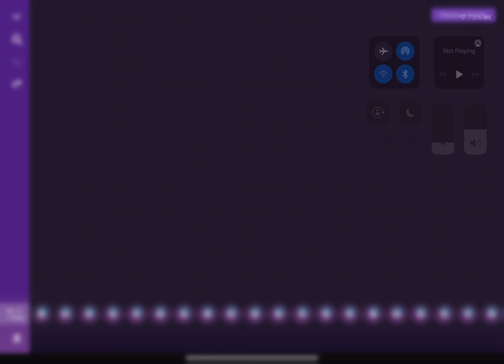Nokia Trance In Magic Piano By Smule